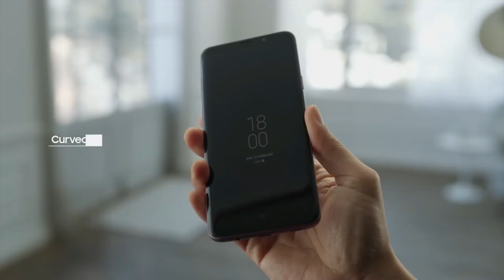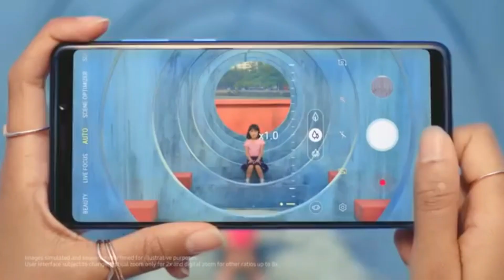Samsung Galaxy A10 - ULTRA MIDRANGER!!!!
Samsung is going to launch it's New upcoming Galaxy A10 with again Flagship like Feature In Display Fingerprint Sensor and a Flagship Powered Snapdragon 845 Chipset and alot of different things.